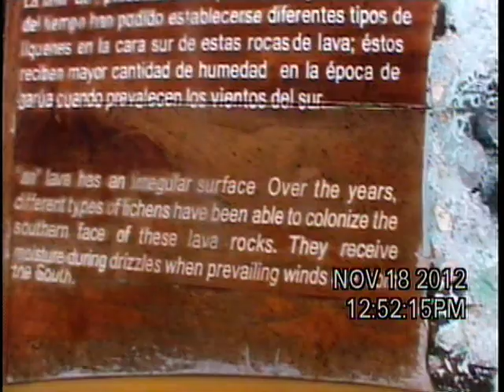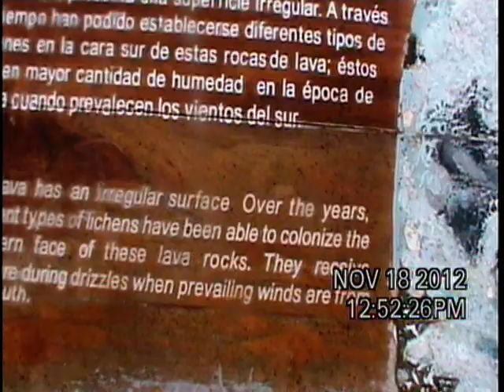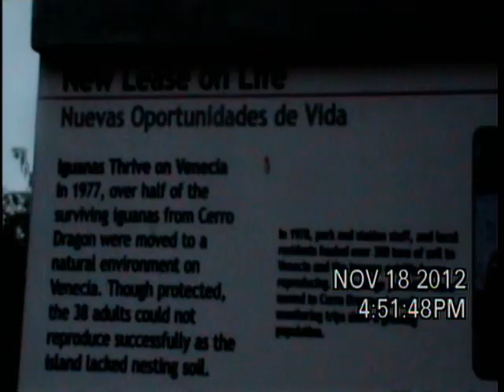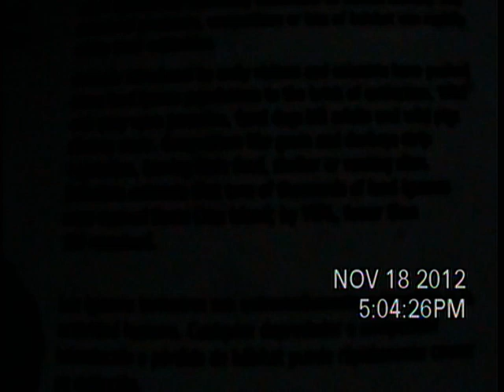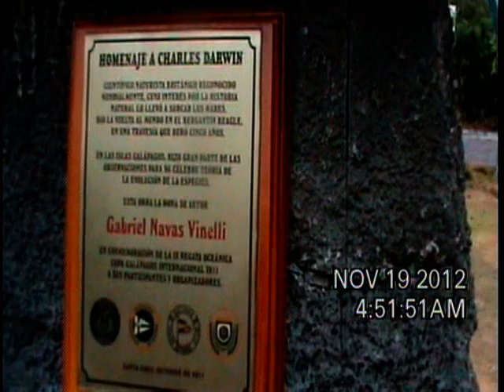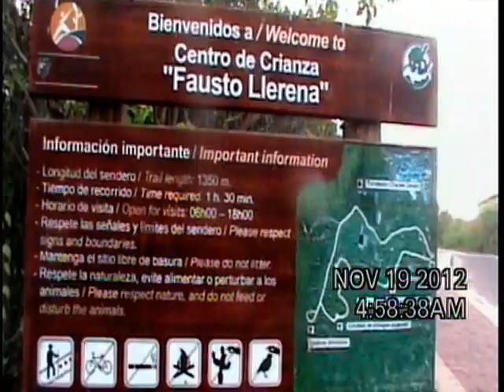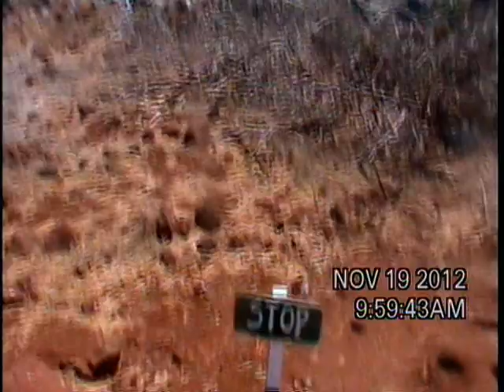2012, 11-11 to 11-22-12 Ecuador trip DVD 235943 8